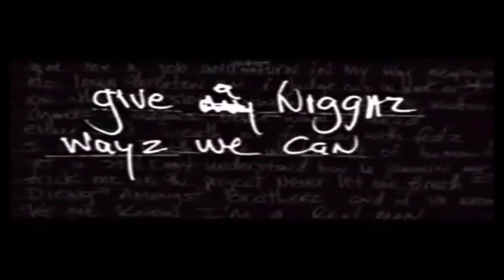2Pac - Watcha Gonna Do - New Remix 2019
2Pac - Watcha Gonna Do - 2Pac Remix 2019, Full HD, Eazy Makaveli E,

I hope you enjoyed my remix and if you would like to subscribe to my YouTube channel or SoundCloud channel, follow the links below to view all my 2pac/eazy e remix  music videos and tracks, press the notification bell for latest updates on my newest uploaded remix's.